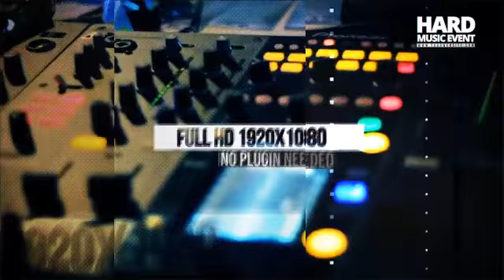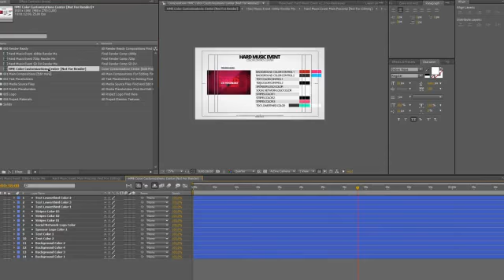After Effects Project Files - Hard Music Event - VideoHive 9093833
Hello, Everyone! Hard Music Event is 100 After Effect TemplateCS4 and above.